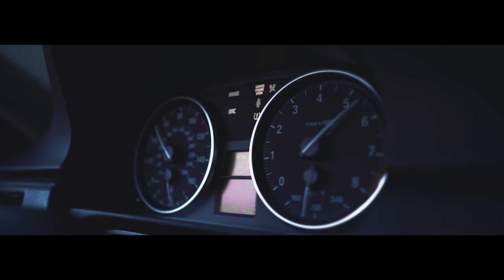Formal Bimmer | Nine1Forged Wheels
Video By: Markovka Edits (Mark Kovalchuk)